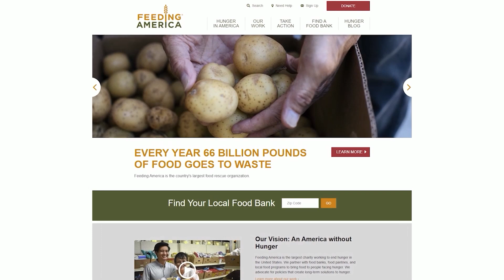Gerber | Marina Chaparro | Daily Flash